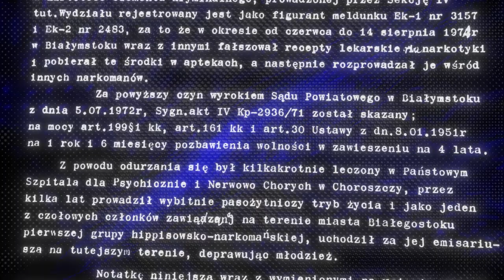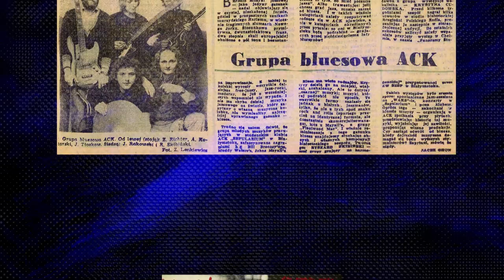Cira - Skiba Blues (gość. Jarosław Tioskow, Michał Kielak – Kasa Chorych) / prod. Poszwixxx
Cira - Skiba Blues
prod. Poszwixxx
gitara, refren: Jarosław Tioskow
harmonijka: Michał Kielak
mix, master: 323 studio (Paweł Czaczkowski)

Utwór pochodzi z mini-albumu "Pocztówki z miasta B. cz. 3".
Płyta powstała dzięki wsparciu Miasta Białegostoku.

Utwór dedykowany ś.p. Ryszardowi "Skibie" Skibińskiemu.